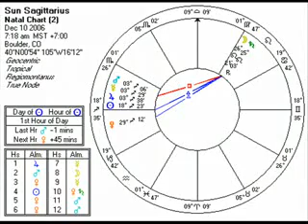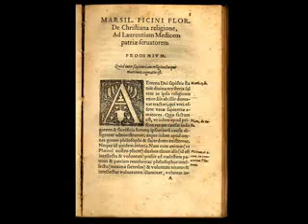Astrological Talismans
I am Christina and I'm a witch. Welcome to my - my magic homepage. There is much useful for all who are interested in magic, witchcraft, occultism. Lot of free books on magic, articles and tips, as well as a lot of video on witchcraft and spells